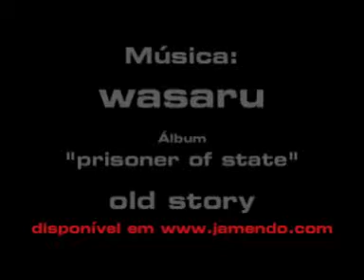Visita Visonarium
Visita lúdico pedagógica realizada em 23 de Julho de 2007